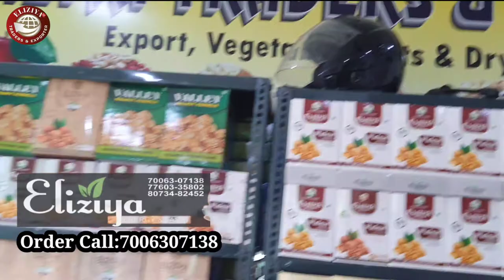Afghanistan Anjeer Wholesale | prices & Details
Afghanistan dryfruits wholesale
Eliziya Traders
Eliziya traders & Exporter
exporters of world class dry fruits & nuts
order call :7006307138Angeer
Figs